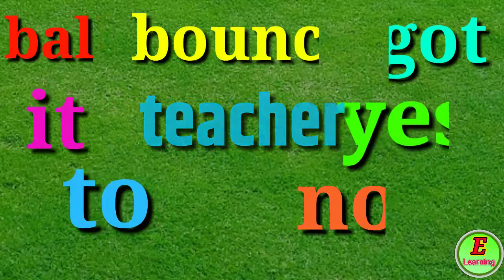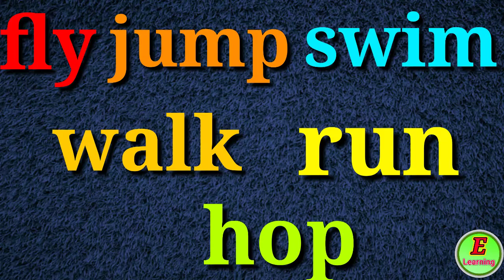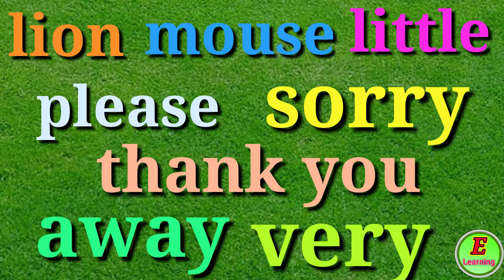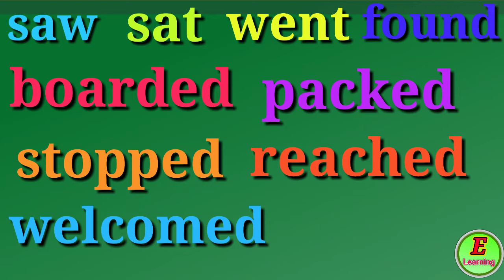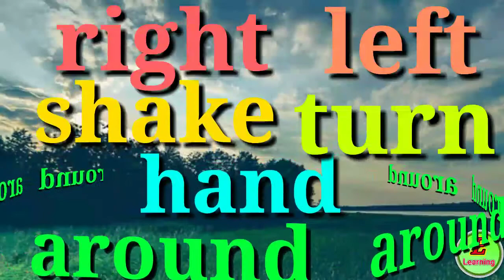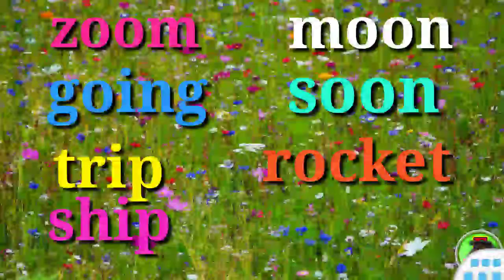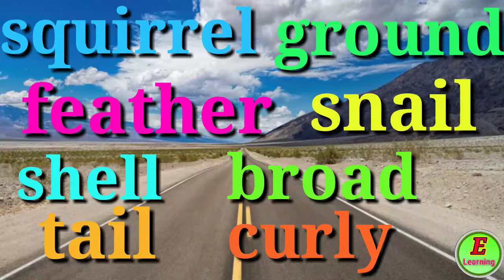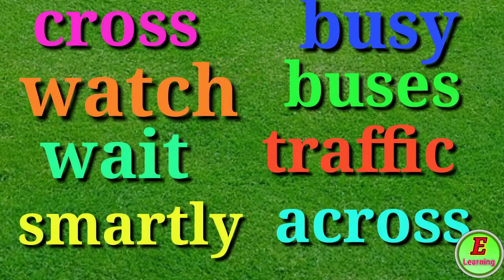Word reading | Standard Two | Look and Say | Daily useful word's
Daily useful word for standard 2 student ,look and say from whole book, all the words are from standard 2 English book useful for reading,
Standard 2 ..

आणखी टेस्ट आणि बरेच काही